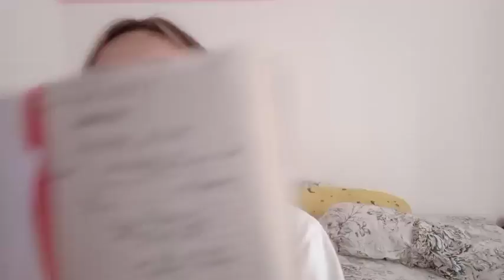Live Showroom Lisa - 21-4-21